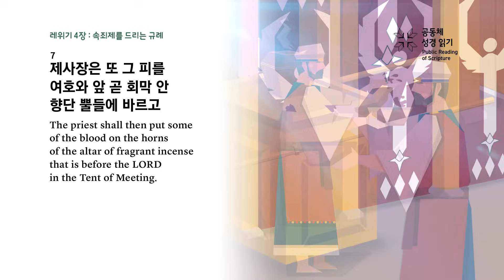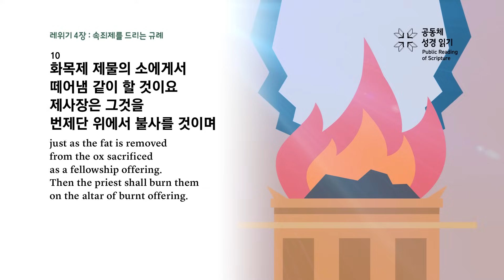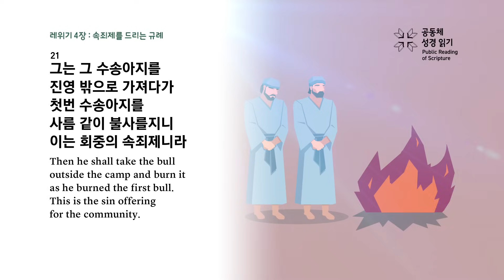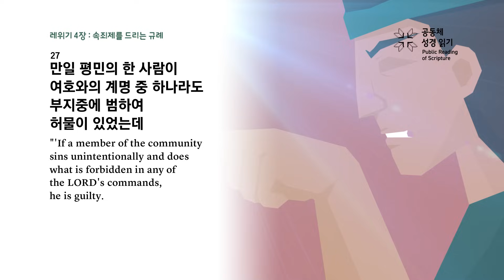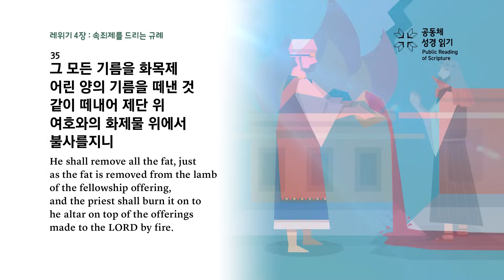레위기 4장